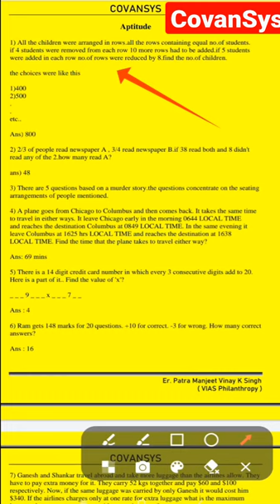CovanSys mnc job Interview Question Answer - Shorts Viral Video